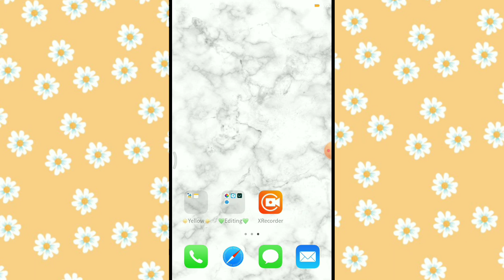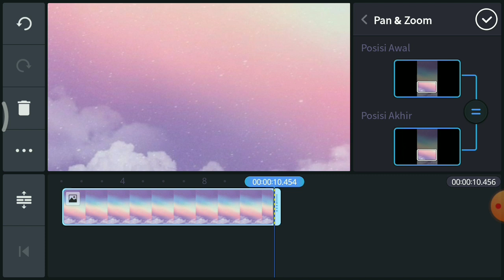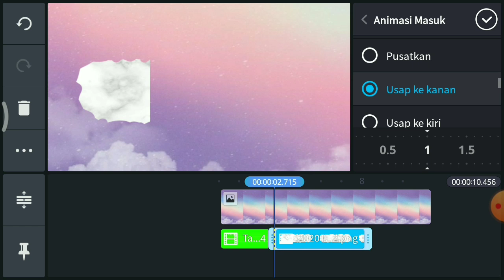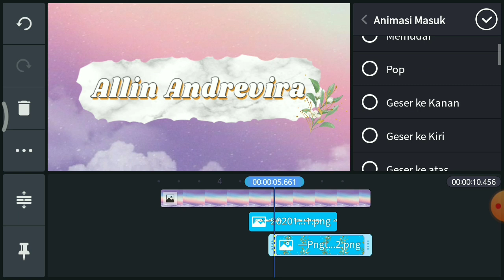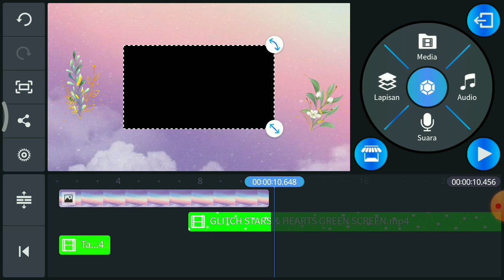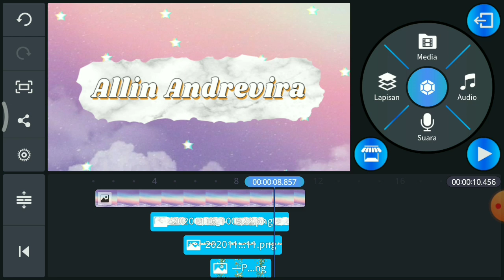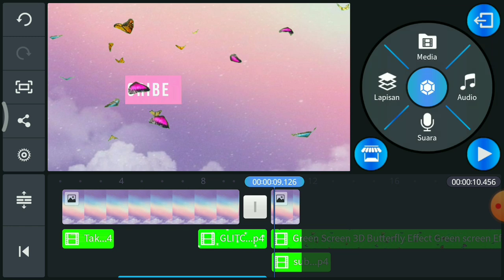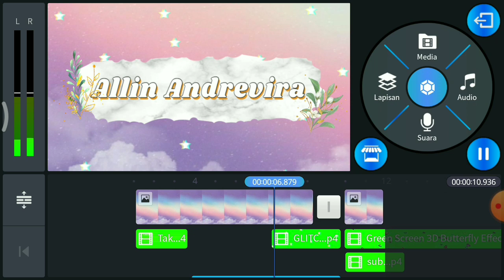CARA MEMBUAT OPENING ATAU INTRO YOUTUBE DI KINEMASTER 🍓☘️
✿ PLEASE WATCH IN HDʘ ✿

hai guys 🌸 kembali lagi di tutorial intro aku! semoga kalian faham sama penjelasan nya dan semoga bermanfaat juga buat kalian yang lagi mau bikin intro:)

3. Green screen bintang glitch
4. Green screen kupu ²
7. Gambar motif batu Marbel

Camera : Xiaomi Redmi 4X
Editing video : Kinemaster mod
Editing thumbnail : pixellab.